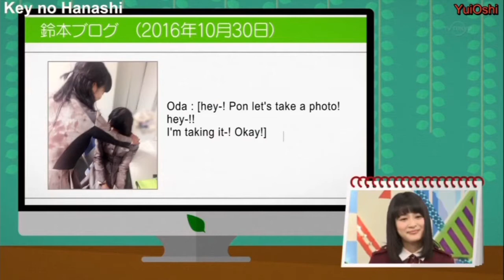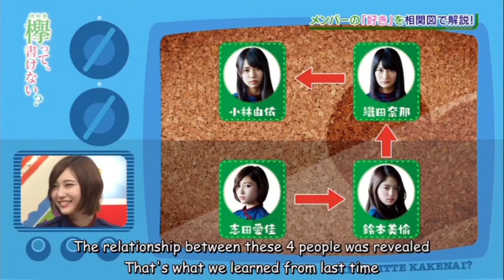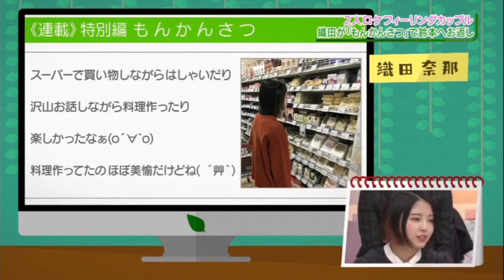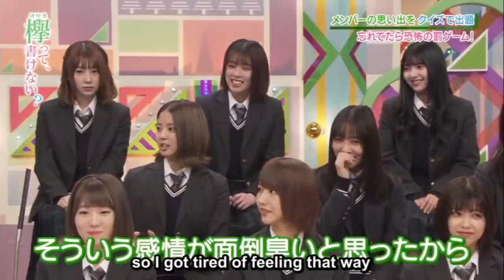[Keyakizaka46]Suzumoto's tragic love towards oda nana💔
Well in the end mon's love for oda vanished poor girl